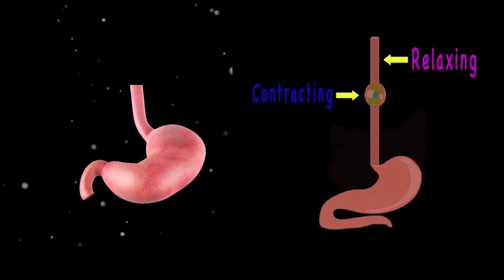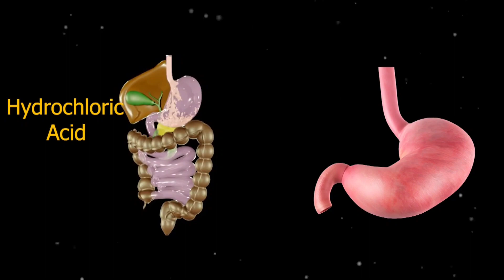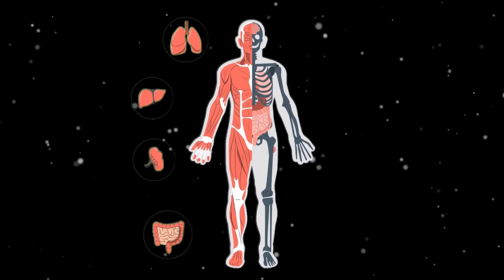Stomach Anatomy- Inside the Belly: Exploring Stomach Anatomy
In this educational series, we'll delve deep into the structure and functions of the stomach, one of the key organs in our digestive system. Join us as we uncover the secrets behind how this remarkable organ processes food, produces gastric juices, and plays a crucial role in maintaining our overall health. Whether you're a student, a curious learner, or just someone intrigued by the inner workings of the human body, you won't want to miss this captivating exploration of stomach anatomy.